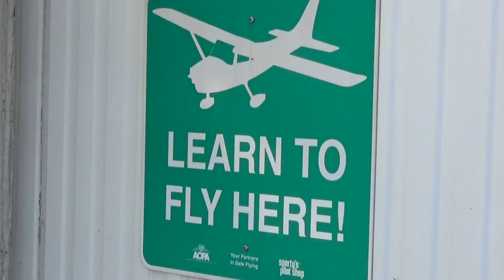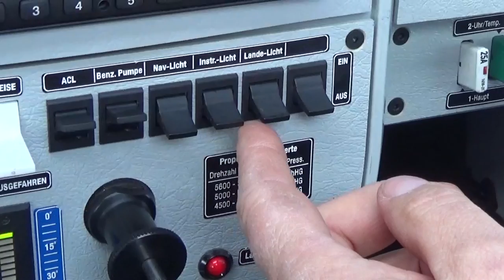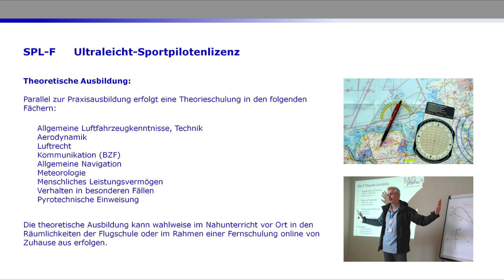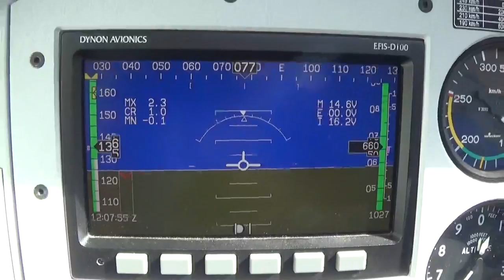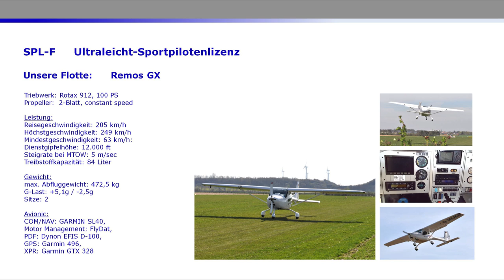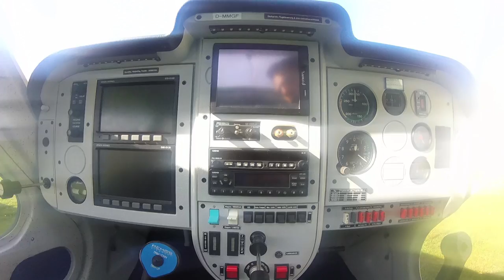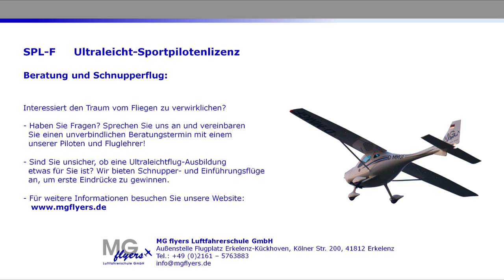Ultraleicht-Pilotenausbildung MG flyers Ultraleicht-Flugschule GmbH, Flugplatz Erkelenz Kückhoven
In diesem Video stellen wir die Ultraleicht-Pilotenausbildung der MG flyers Ultraleicht-Flugschule GmbH an ihrem Standort Erkelenz-Kückhoven vor. Lizenzabschluss ist die Sportpilotenlizenz SPL-F. Geflogen wird auf unserer modernen Flotte der Ultraleichtflugzeuge Remos GX, Remos GX Cruiser und Ikarus C42.